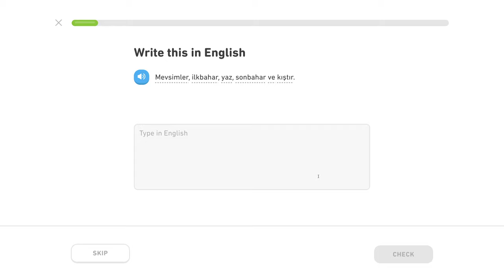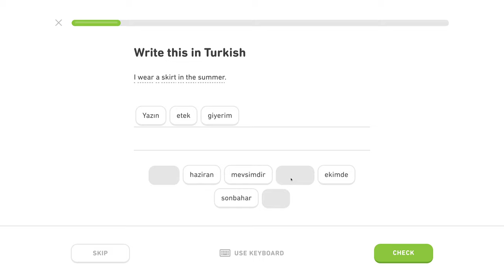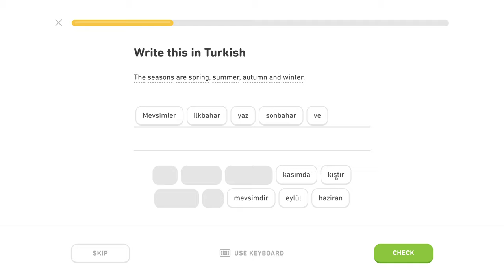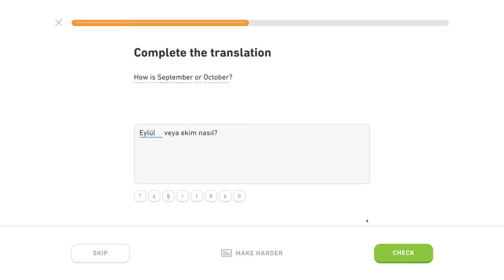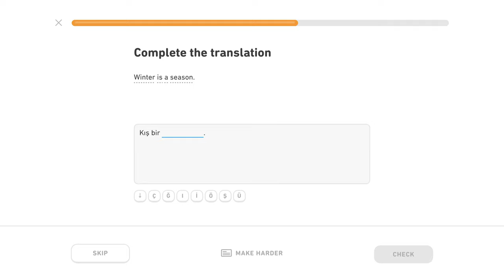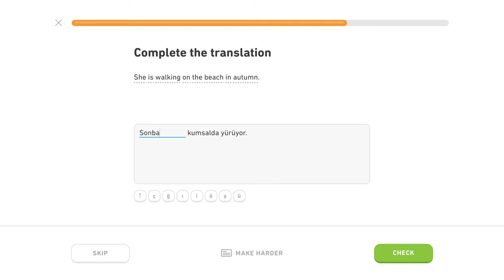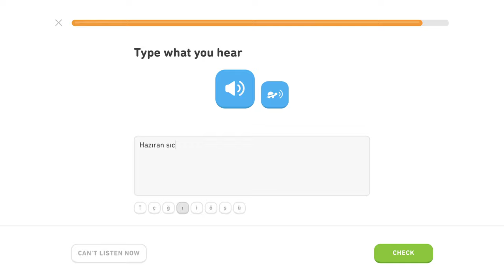🇹🇷 Čas - Level 3/5, lekcia 4/6 - Turecky s Yetim